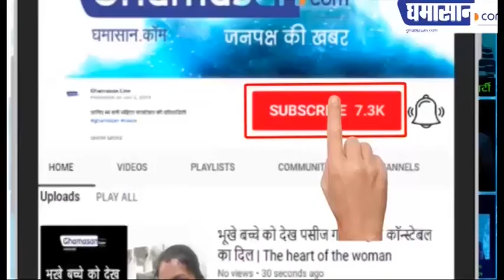रूस की जनता ने Putin को 2036 तक बनाया राष्ट्रपति!